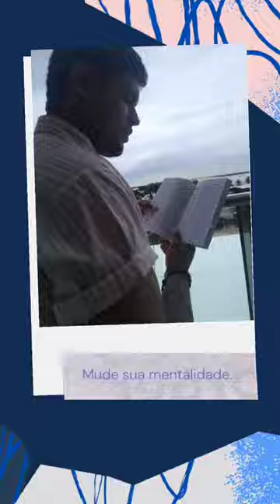Você é o que faz, e não o que pensa.